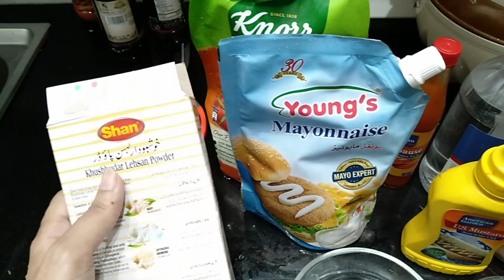Today's recipe specially for Kids😋special kehwa for Ahtesham😉😊